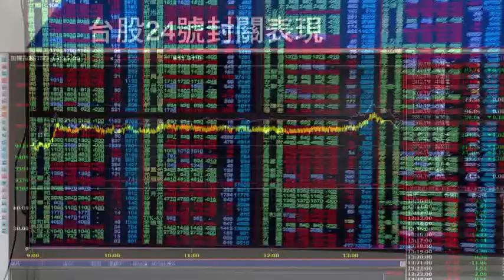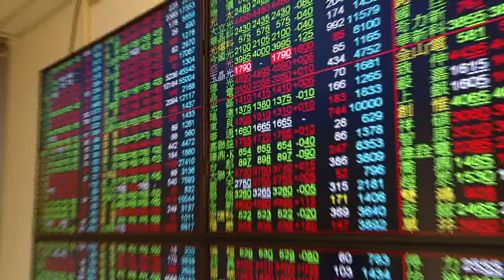猴年台股大漲1384點 股民平均賺逾42萬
今天(24號)是台股最後一個交易日，大盤收紅，小漲２３點，回顧猴年全年大盤上漲超過1384點，相當於九百多萬股民，一個人就賺了超過42萬，資深股民犀利媽也開心表示，荷包賺滿滿！展望金雞年，專家也分析，四月份應有高點可期待，但下半年要觀察中美貿易大戰可能帶來的影響